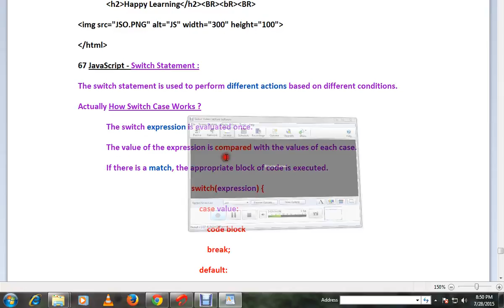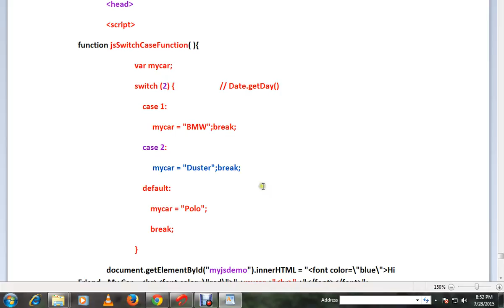TAMIL HOW TO USE SWITCH CASE IN JAVASCRIPT DEMO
to get notifications. TAMIL HOW TO USE SWITCH CASE IN JAVASCRIPT DEMO